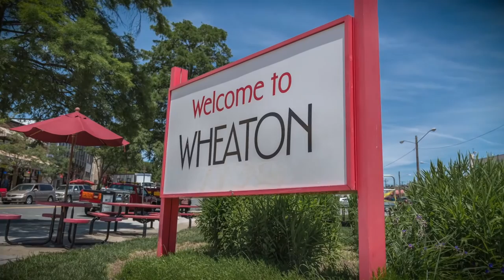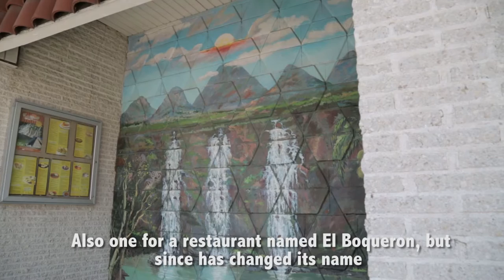Wheaton Time Capsule: The Muralist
The Wheaton Time Capsule video project, produced and directed by the students at Gandhi Brigade Youth Media, is a series of short videos highlighting individuals, businesses, and organizations who contribute to the arts and humanities of Wheaton Maryland. In this episode we dive into the world of Abraham Garcia, Peruvian muralist based in Maryland.